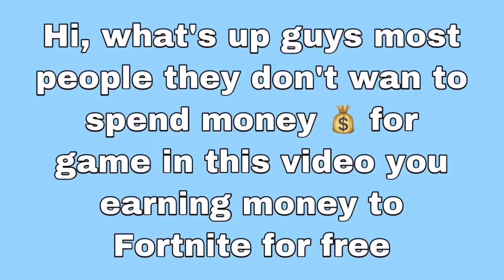If we get 1M Viewers Each People get $10 dollars for Fortnite V-Bucks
Hi, What’s up guys today I will show you guys how to get free V-bucks for Fortnite it’s easy to get V-bucks If we get 1M Viewers in this Video I will pick 5 people Each people get $10 U.S. it’s easy just share the video with your family and friends Thanks for Supporting...

 •If you have any questions type in comments...?